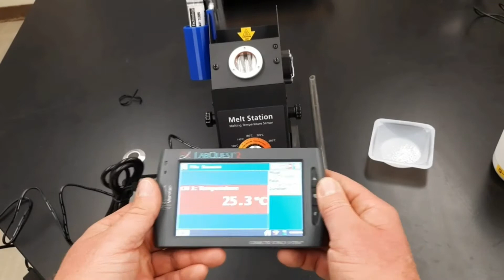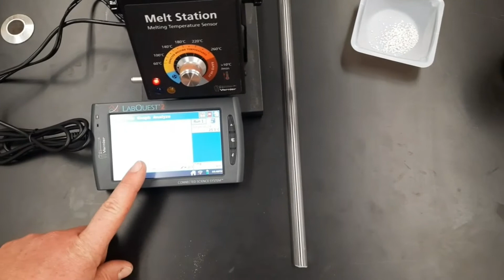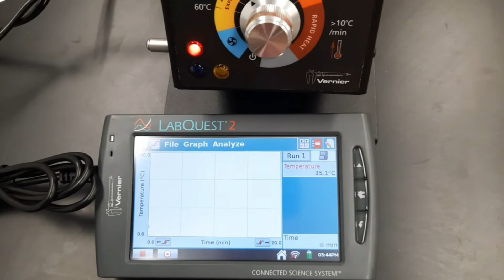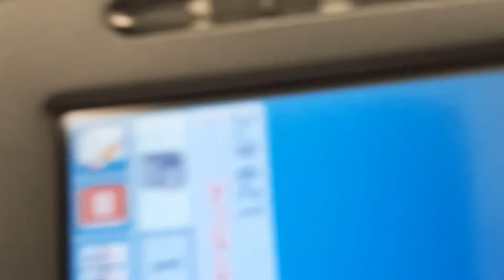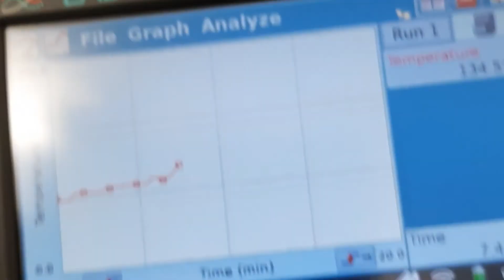Chem Lab Melting Point Apparatus